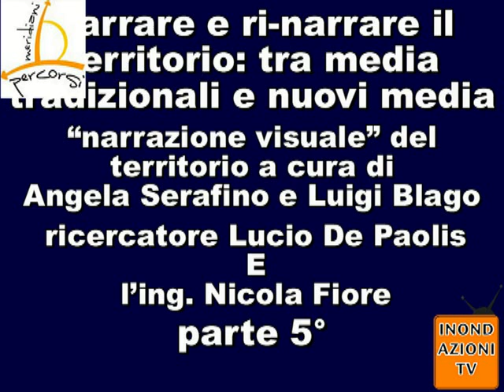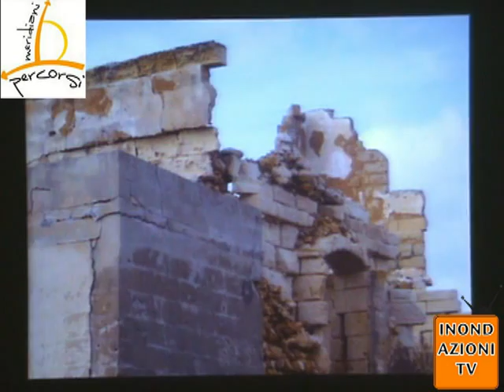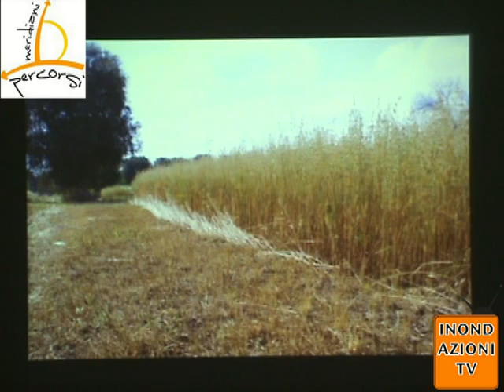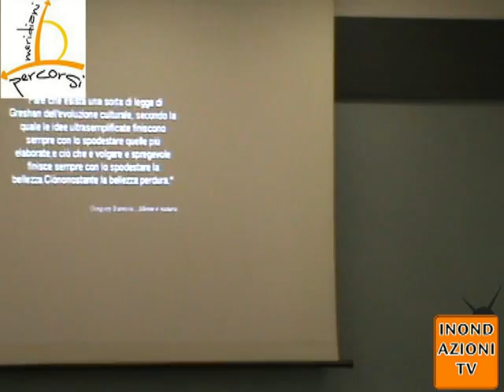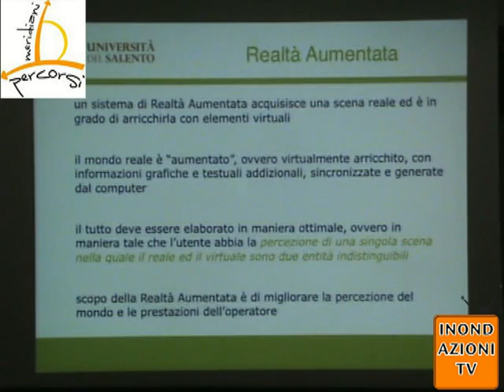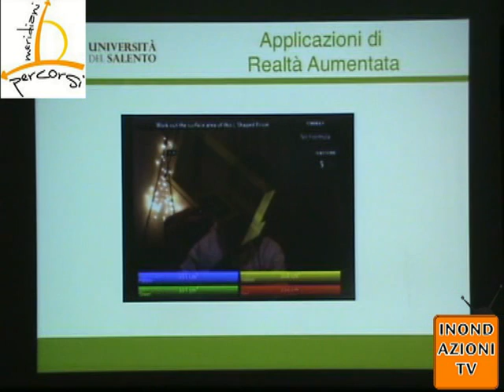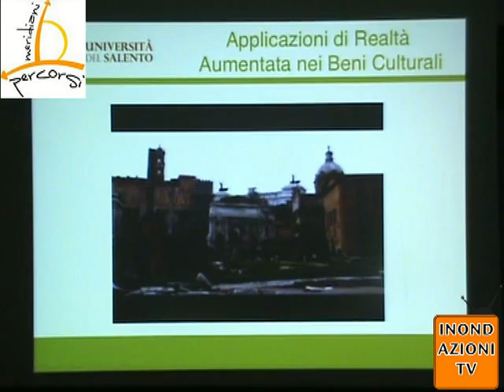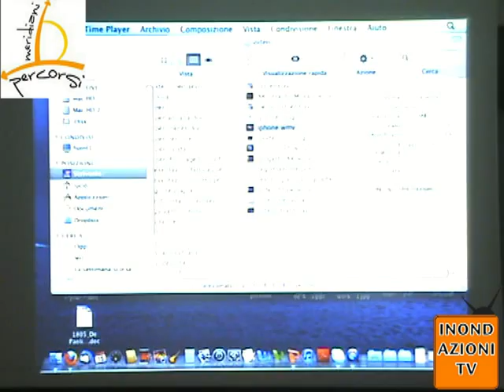Narrare e rinarrare il territorio parte 5